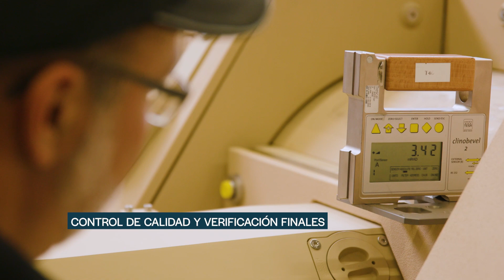John Cockerill Defense España - Capacidades Producción Torretas